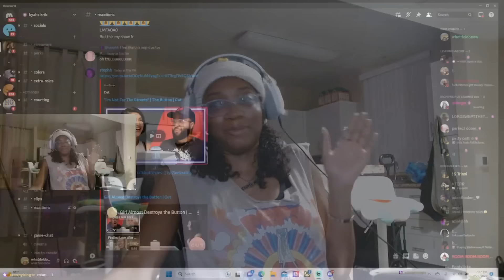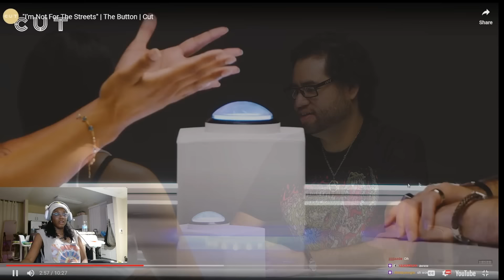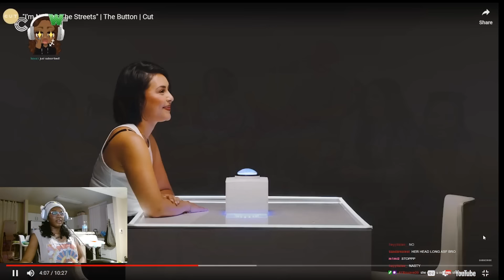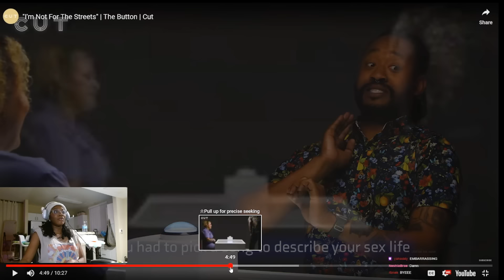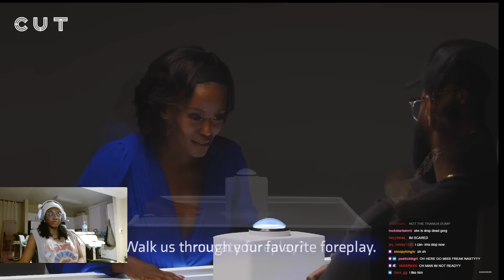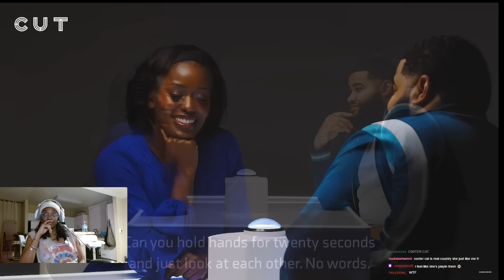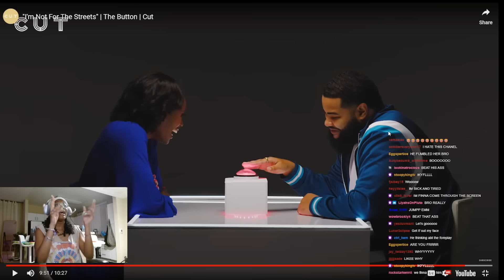The FREAKIEST Woman on the Button EVER